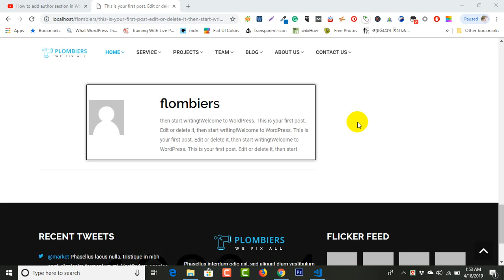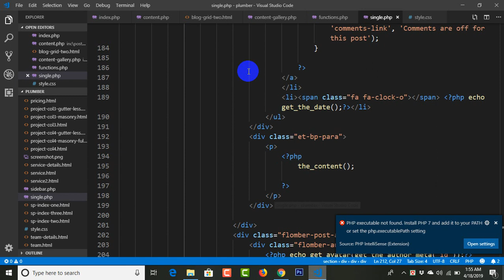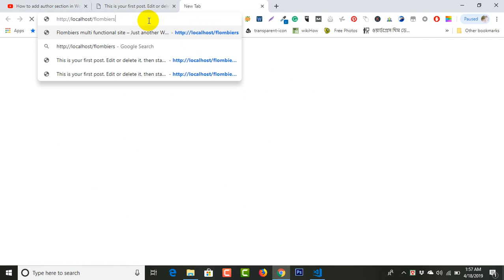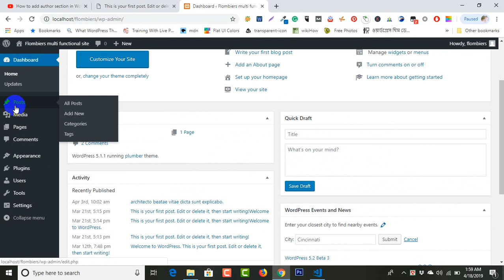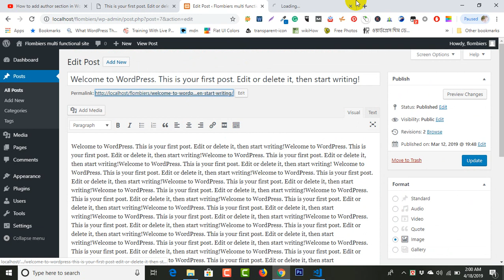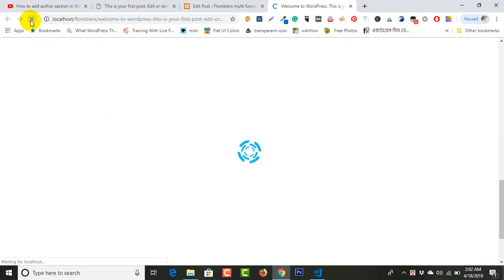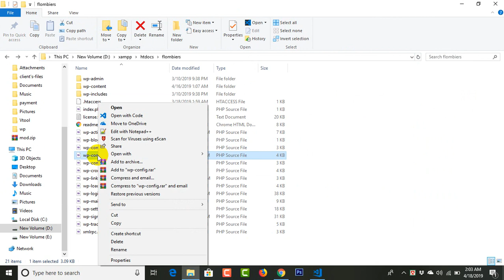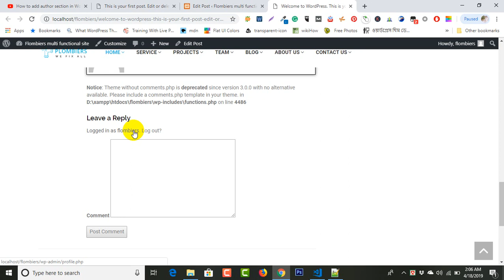WordPress Comments Tutorial | WOrdPress Theme Development ( Part-33 )